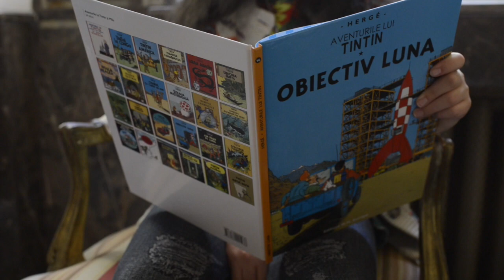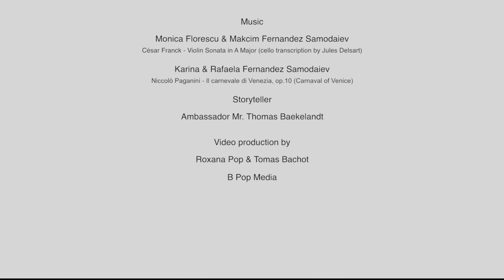Belgium in Romania: Concert in the Belgian residence